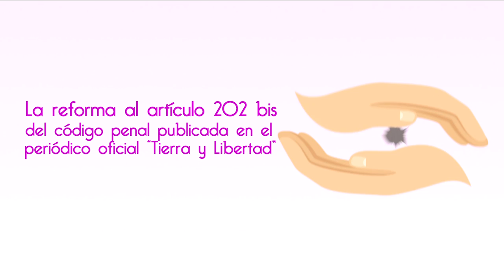4 SEPASE VIOLENCIA FAMILIAR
Cápsula animada que describe la reforma al artículo 202 bis para el estado de Morelos sobre el tema de la violencia familiar.